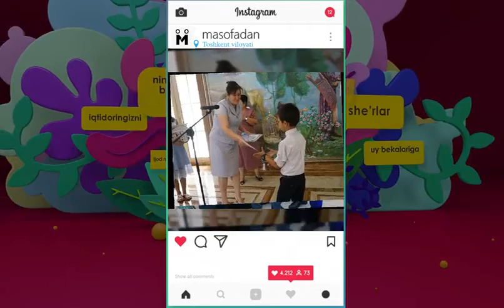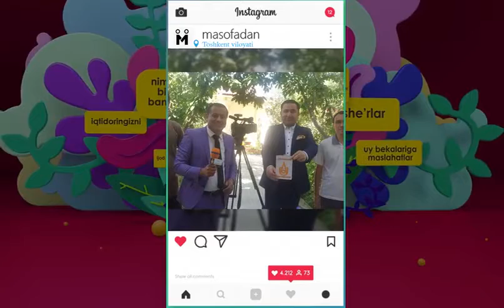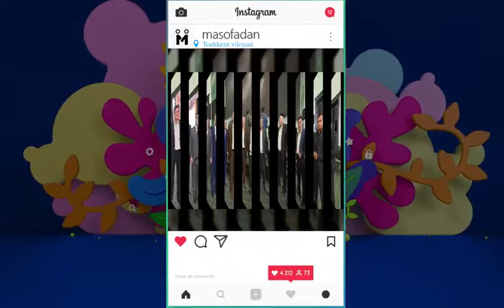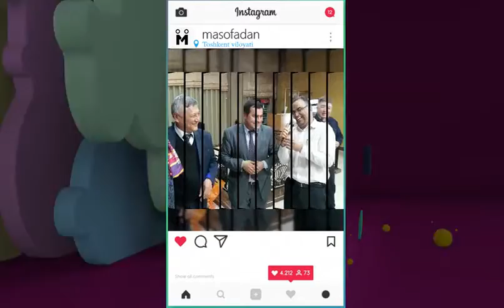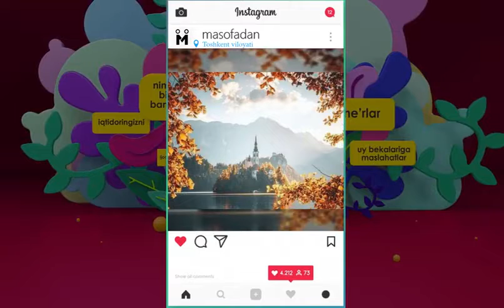Устозлар Кунга бағшланган ролик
Ustozlar kuniga bag‘ishlangan